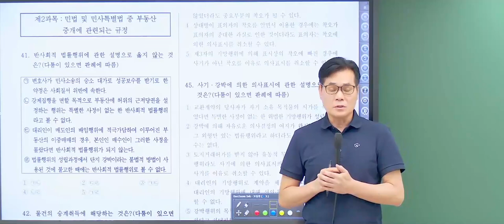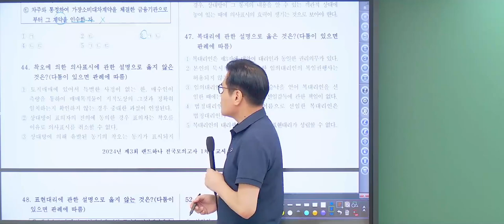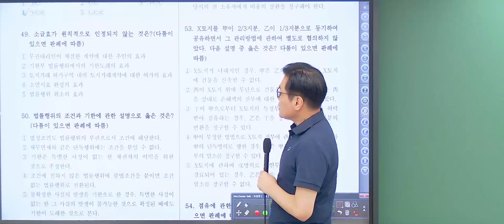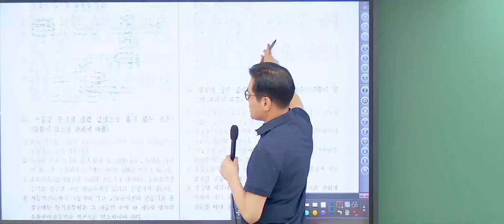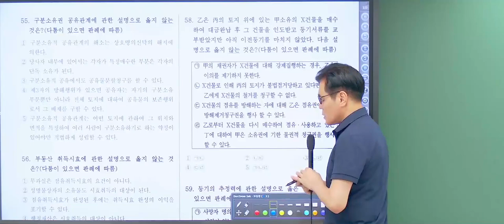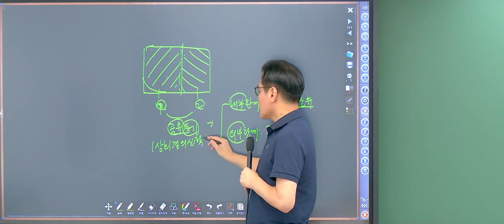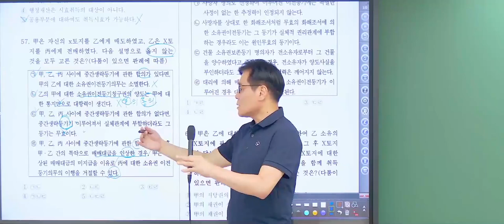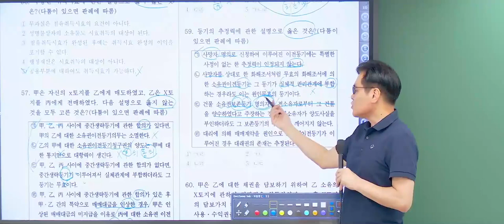[공전무 - EBS공인중개사 ] 공인중개사 무료인강으로 시험일정에 맞춘 독학 공부 1차 전국모의고사 해설강의 유재헌 교수 - 1강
2024년 공인중개사 시험대비 EBS 전국모의고사 해설 강의